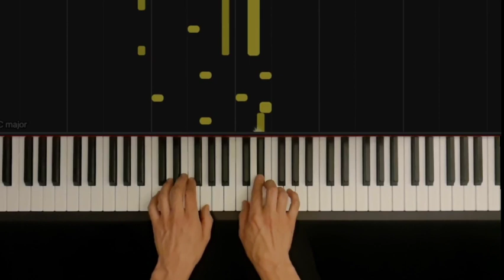Martha Mier -Jazz, Rags & Blues - Book 1 - Ragtime Do-si-do (Synthesia piano tutorial)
Book : Martha Mier - Jazz, Rags & Blues Book 1
Song : Ragtime Do-si-do
Composer : Martha Mier
Piano : Tom D'haeyer

Dank je wel voor de view! :-)